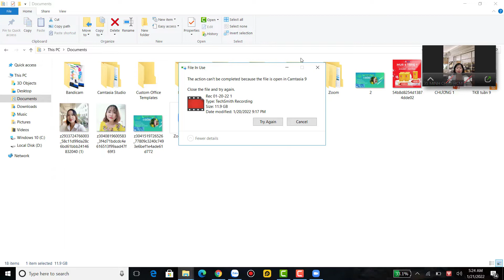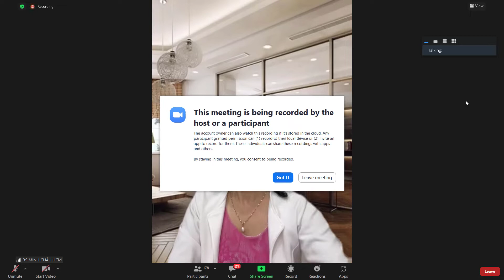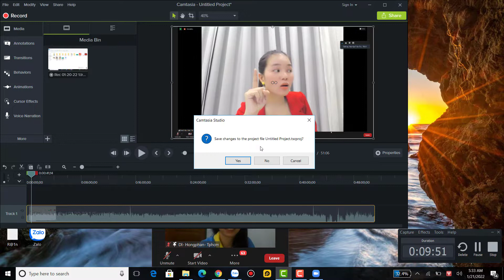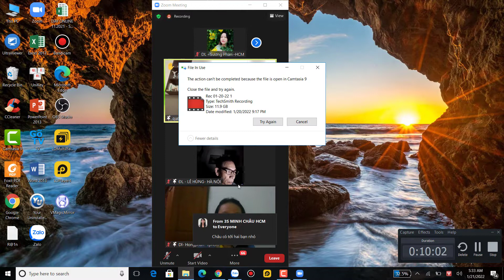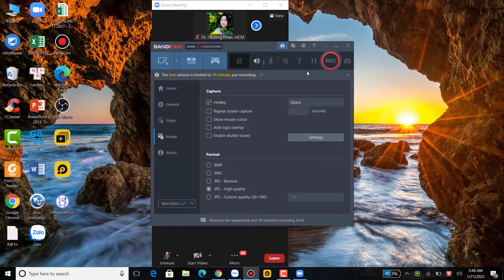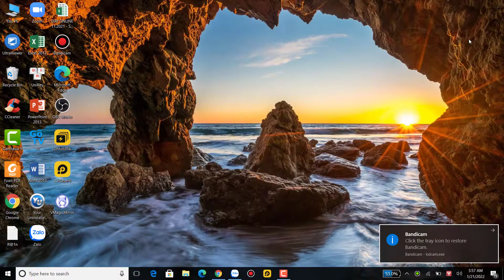CAO XOA THẢO DƯỢC QUỐC CƠ - QUỐC NGHIỆP